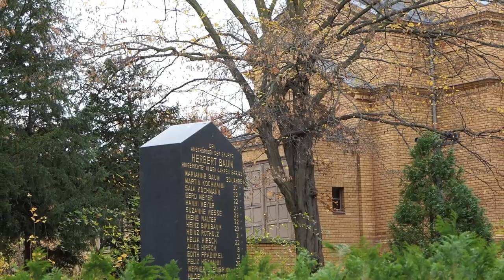Bundeswehr unterstützt die Kriegsgräberfürsorge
Das Video zeigt den Auftakt eines zweiwöchigen Arbeitseinsatzes von Soldaten und Reservisten des Landeskommandos Berlin auf dem Jüdischen Friedhof Berlin-Weißensee. Der Kommandeur des Landeskommandos Berlin, Brigadegeneral Uchtmann, hilft mit und gibt im Video ein kurzes Statement ab. Der Landesgeschäftsführer des Volksbundes, Martin Bayer, vermittelt einige wissenswerte Informationen über diesen Friedhof.